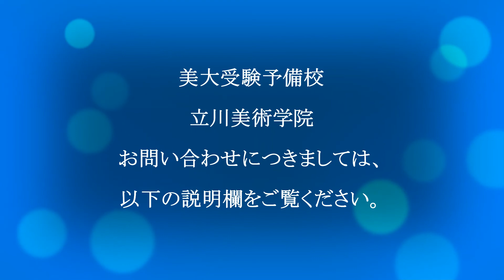2022年度 春期講習 美大学科（英語・国語・小論文）「最小投資の最大効率」■武蔵野美術大学受験・多摩美術大学受験など■ 美大受験予備校・立川美術学院 学科チーム ■ MOVIE ANICAT 74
2022年度  春期講習　3月26日（土）～29日（火）
17：00～18：20（英語）
18：30～19：50（国語・小論文）